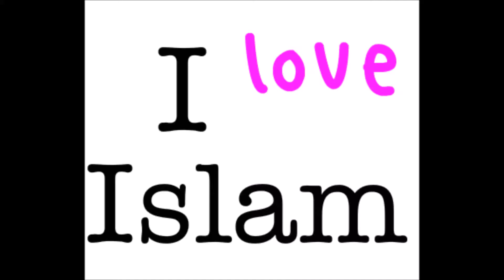man uit kroatië, koos hij voor islam